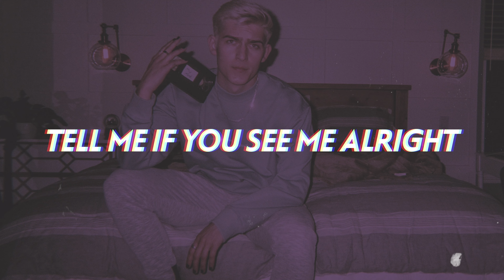Adam Oh - gotchu 😍 (Lyrics)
Adam Oh mixes the soul and tenderness of R&B, the aggression and power of rock and the flow and confidence of hip-hop for a super addictive, genre bending new anthem "gotchu".